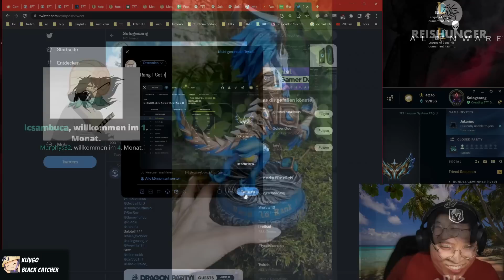SET 7 RANK 1 EUW!! | Challenger | Teamfight Tactics TFT | SET 7 [Deutsch]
Falls ihr fragen rund um TFT habt, dann könnt ihr diese gerne in den Kommentaren oder auf dem Discord Server stellen.

Timestamps:
00:00 Stage 1
01:12 Stage 2
06:09 Stage 3
09:44 Stage 4
15:03 Stage 5
19:06 Stage 6
21:58 RANK 1
22:28 Outro